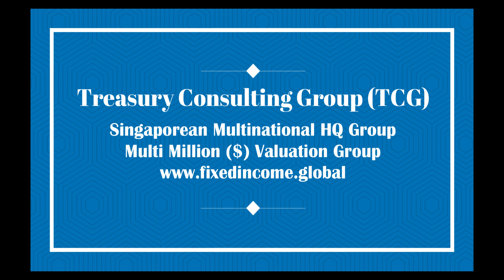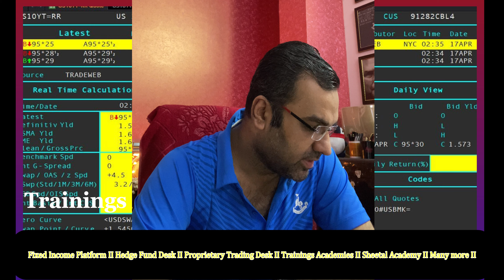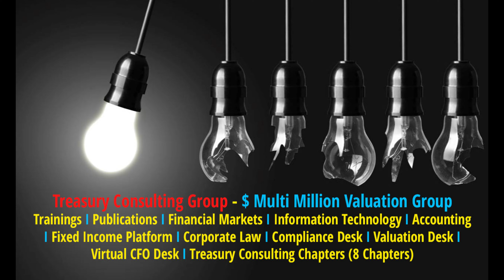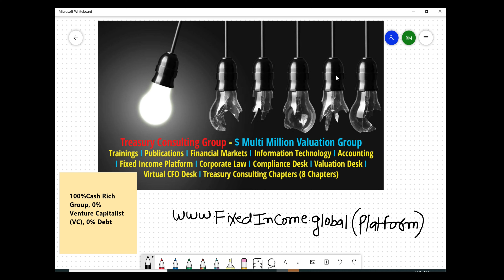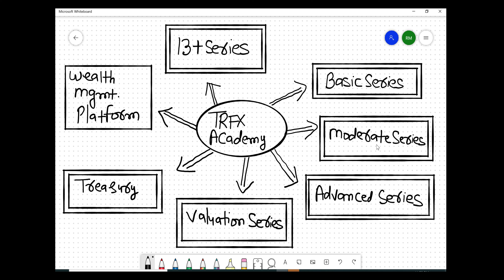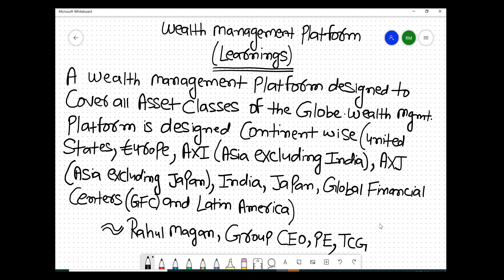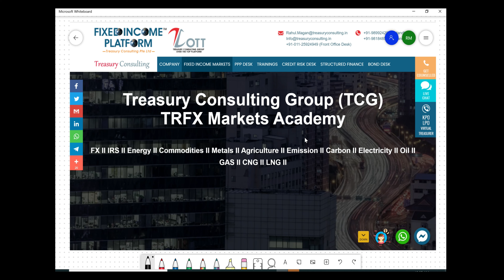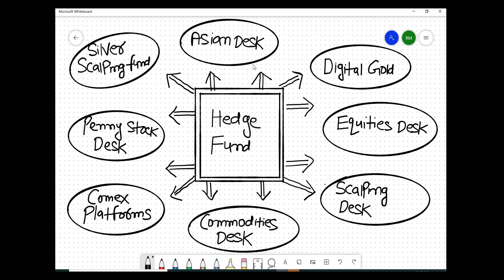Zomato Co founder (Gaurav Gupta) Quits ~ Nothing new !!